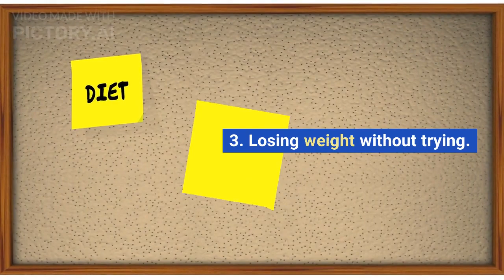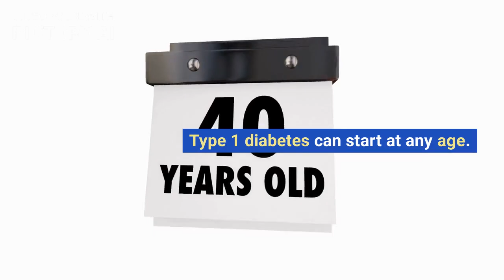5 Simple signs You Might Be Diabetes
In this video, we're going to talk about 5 simple signs you might be diabetes. If you have any of these signs, it's important to see a doctor to get checked out.

Diabetes is a serious condition and if not treated correctly, it can lead to many complications. If you're worried about your diabetes symptoms but don't know where to start, don't worry! In this video, we'll discuss 5 simple signs you might be diabetes and help you get started on the road to getting checked out!
In this video, we're going to talk about 5 simple signs you might be diabetes. If you have any of these signs, it's important to see a doctor to get checked out.Diabetes is a serious condition and if not treated correctly, it can lead to many complications. If you're worried about your diabetes symptoms but don't know where to start, don't worry! In this video, we'll discuss 5 simple signs you might be diabetes and help you get started on the road to getting checked out!